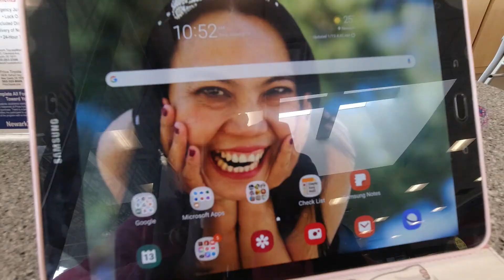รอรถ mini cooper เปลี่ยนน้ำมันเครื่องที่ศูนย์ Toyota ใกล้บ้านในอเมริกา 😁ป้าโอ้ท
ป้าโอ้ทเอารถมินิคูเปอร์มาเปลี่ยนน้ำมันเครื่องที่ศูนย์โตโยต้าใกล้บ้าน คุยระหว่างรอ